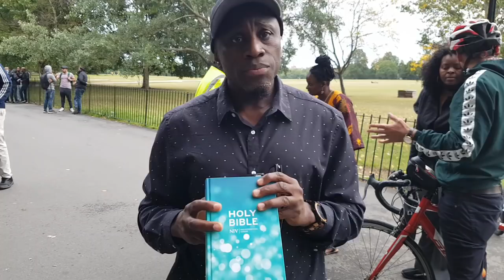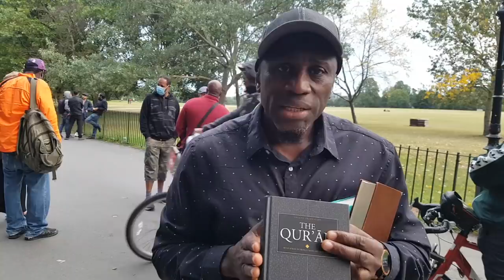Comedy! Lamine and Christian Speaker's Corner Hyde Park ark